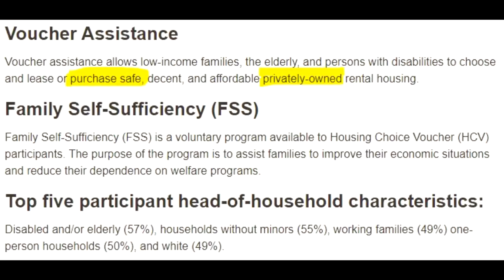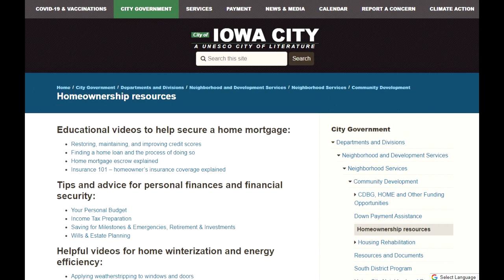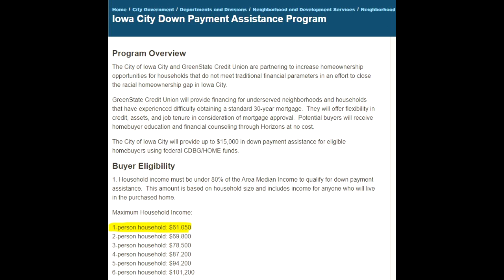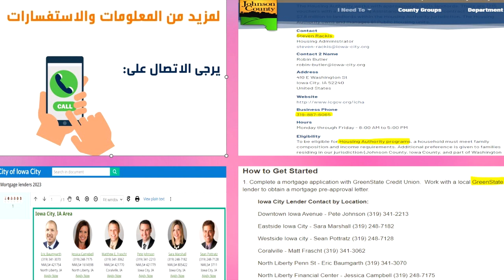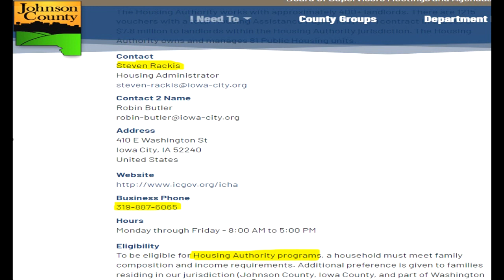Section 8 شراء بيت عن طريق